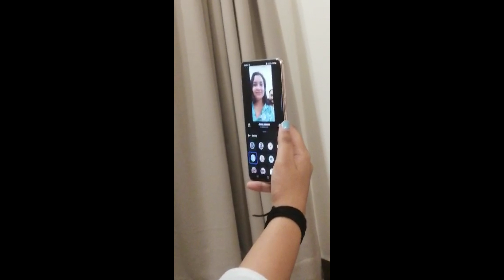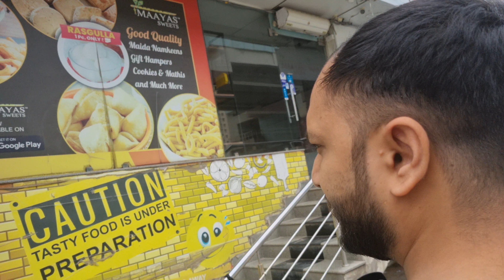Instagram Reel | Shri Satyanarayan Ji Ki Katha | Rakhi Celebrations | Vlog 36 | Aman Bansal Vlogs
Hi guyz, in this vlog you will experience full comedy and fun dhamakaa.